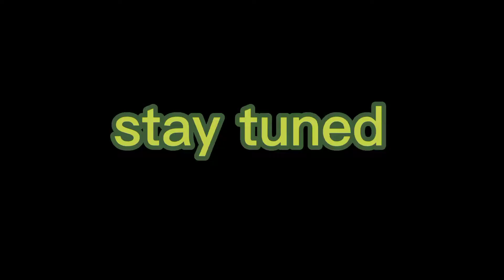Eid special chicken tika || beef tika ||(part-1)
yougert 4tbs
ginger garlic paste 1 tbsp
green chili chopped 1tbsp
lemon 4
sirka 2tbsp

BEEf TIKA, recipe ingredients,
yougert 3tbsp
ginger 1tbsp
garlic 1tsp
lemon 2
chat masala 1tbsp
black paper 1 tsp
crushed chili 1tsp
meat tenderizer 1 tbsp